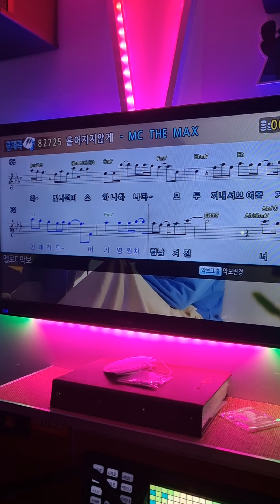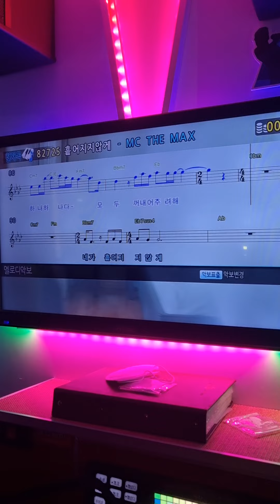흩어지지 않게 - 엠씨더맥스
요즘 이 노래에 빠져서 계에에속 불러요